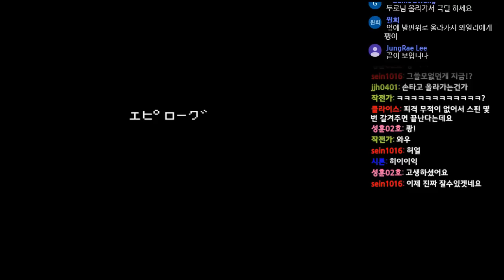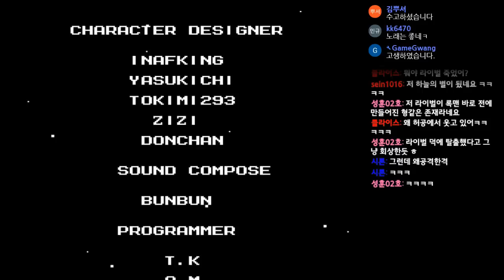【록맨3】 돌아온 핵암맨 9화 (Rockman 3) 完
켠김에 왕까지 달린 영상입니다.

트위치, 유튜브 스트리밍은
처음이어서 많이 미숙합니다.
빠르게 적응해 나가도록 하겠습니다!